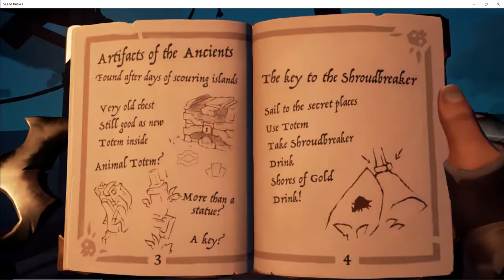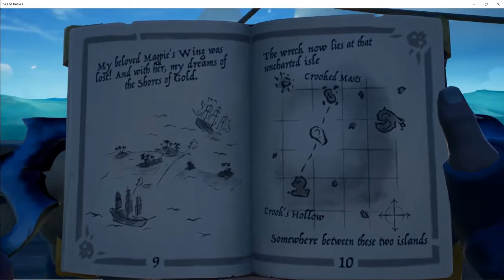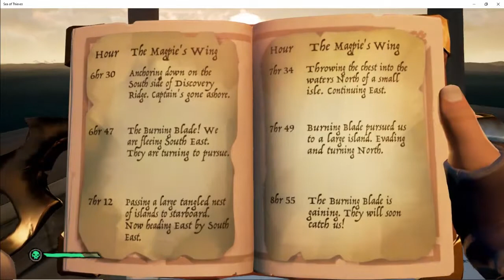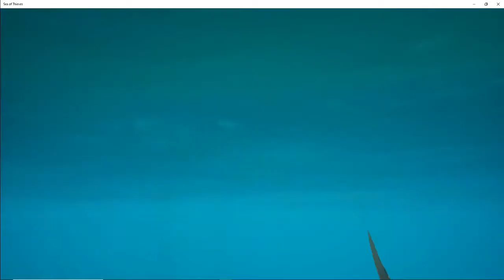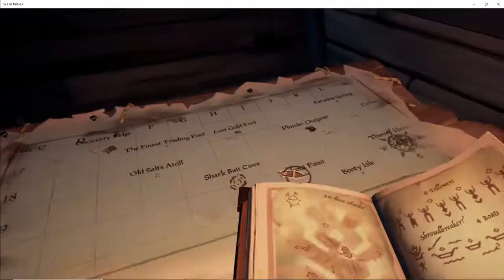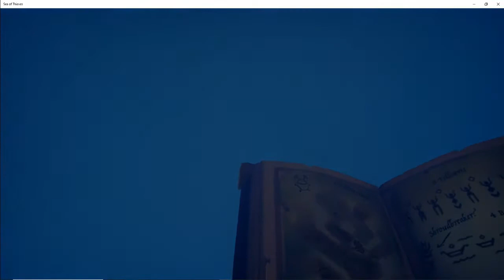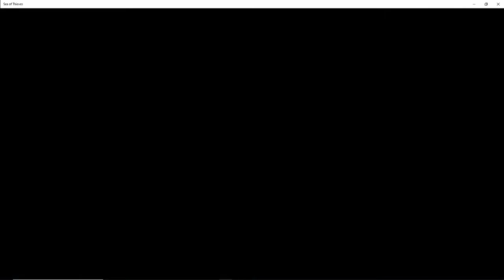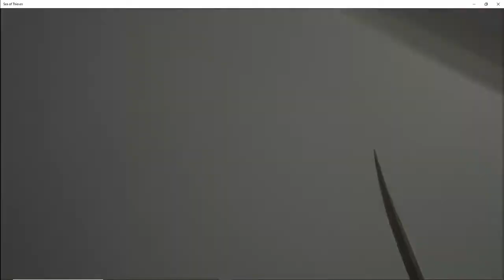Sea of Thieves voyage for the Stormbreaker